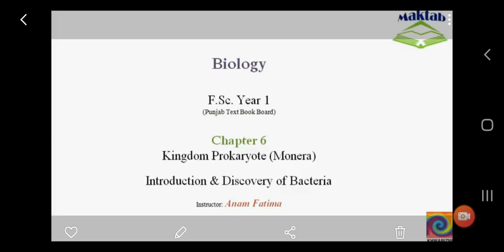Fsc Bio Part 1 Ch 6 Lec 1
Kingdom Monera